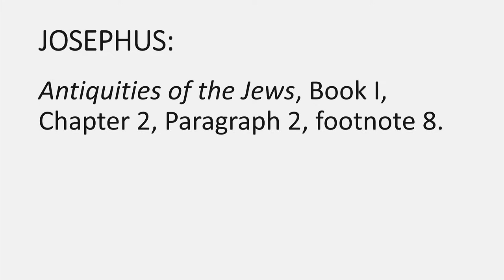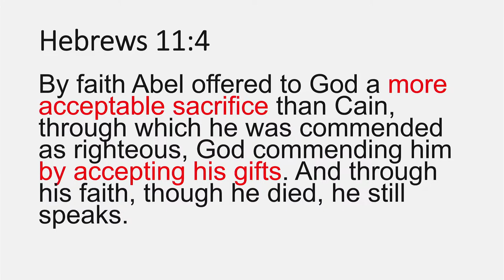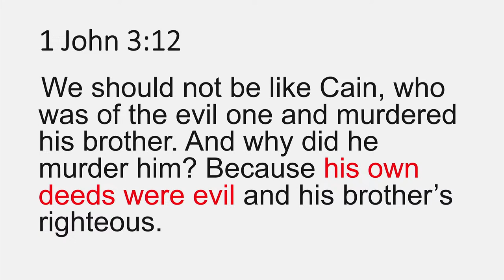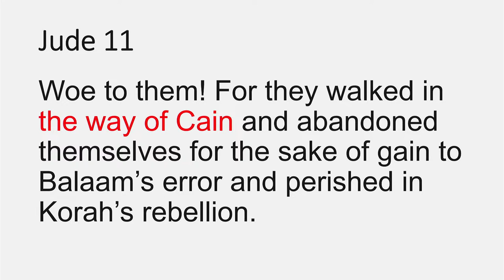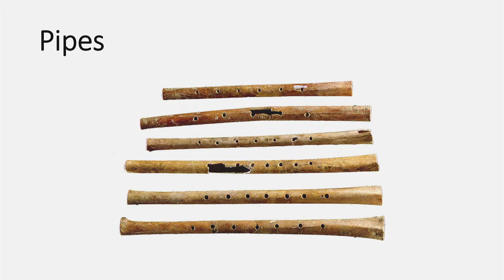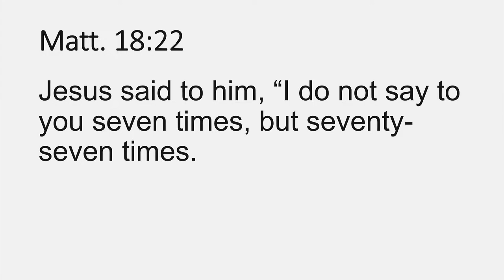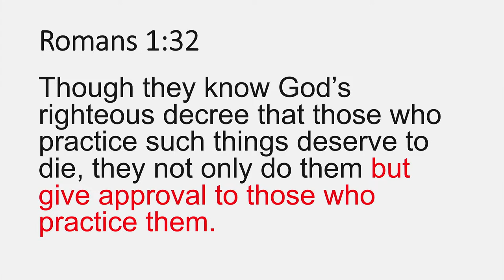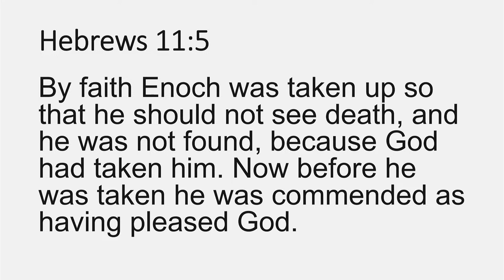Study of Genesis 1-11,Lesson 8, by Mark Scott